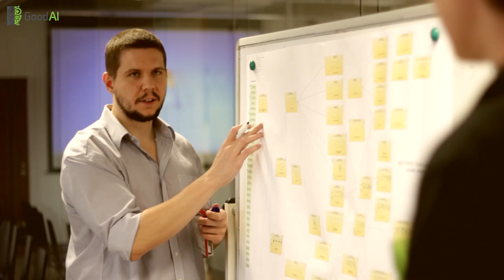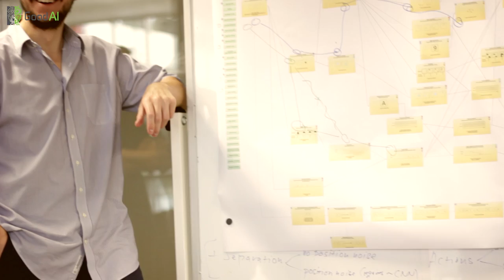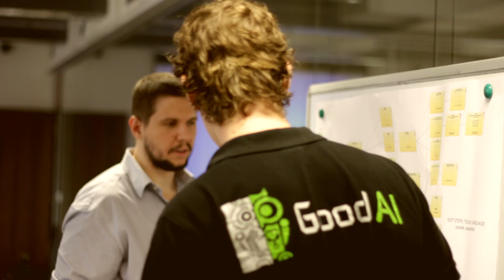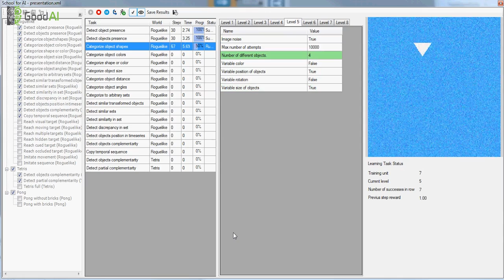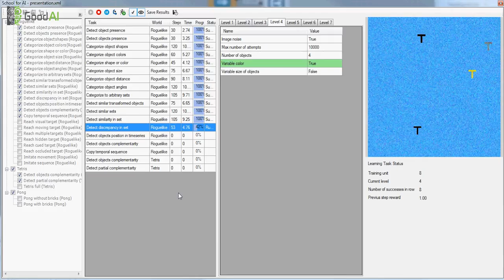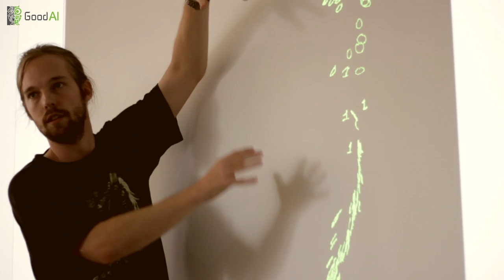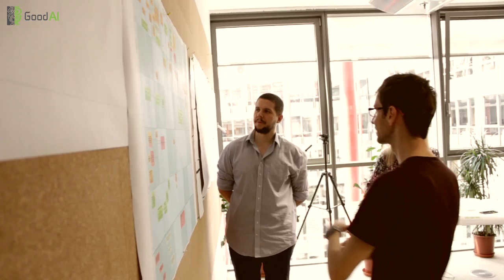GoodAI Anniversary Team Video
For more information about our progress in the past year, check out Marek Rosa's blog post